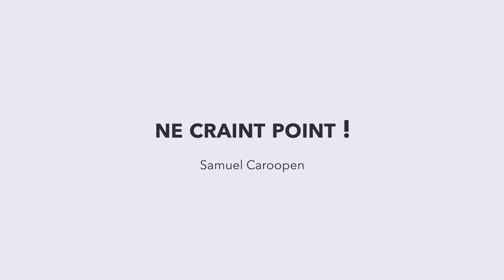Ne crains point ! - Samuel Caroopen - 09/10